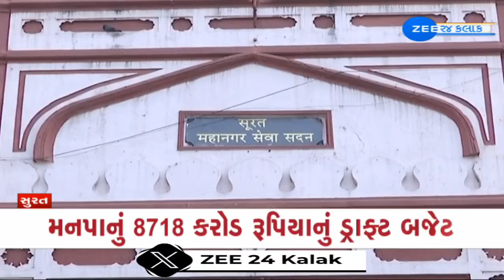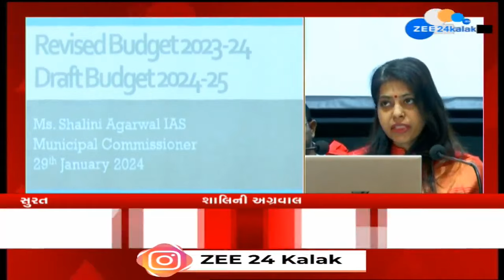SMC Commissioner Shalini Agrawal presents draft budget for the year 2024-25; No hike in taxes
સુરત મહાનગરપાલિકાનું વર્ષ 2024-25 માટેનું ડ્રાફ્ટ બજેટ રજૂ કરવામાં આવ્યું. સુરત મનપાના કમિશનર શાલિની અગ્રવાલે ડ્રાફ્ટ બજેટ રજૂ કર્યુ... જેમાં આ વખતે ચાલુ વર્ષે સ્વચ્છતા માટે 4 હજાર કરોડથી વધુ રકમની જોગવાઈ કરી છે... જ્યારે પહેલીવાર 8718 કરોડ રૂપિયાનું ડ્રાફ્ટ બજેટ રજૂ કરવામાં આવ્યું. જે સુરતના ઇતિહાસનું સૌથી મોટા કદનું બજેટ બની જશે. શાલિની અગ્રવાલે અંદાજ વ્યક્ત કર્યો છે કે મનપાની રેવન્યુ આવક 5000 કરોડને પાર પહોંચશે... જ્યારે રેવન્યુ ખર્ચ 4597 કરોડ રૂપિયા થશે. જોકે રાહતની વાત એ છે કે આ વખતે ડ્રાફ્ટ બજેટમાં કોઈપણ વેરામાં વધારો જાહેર કરવામાં આવ્યો નથી... જ્યારે શહેરના વિવિધ વિસ્તારોમાં બ્રિજના નિર્માણ માટે 165 કરોડની જોગવાઈ કરવામાં આવી છે.